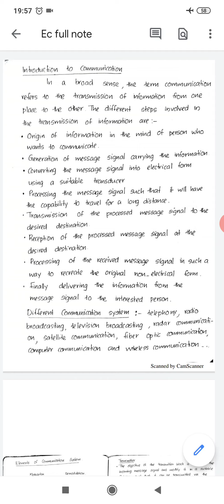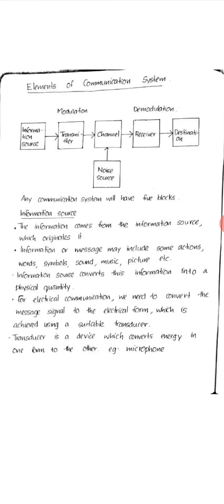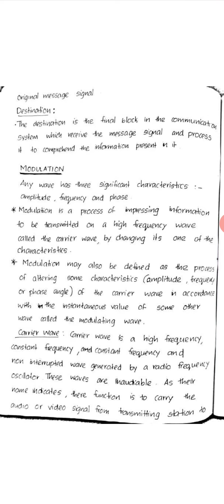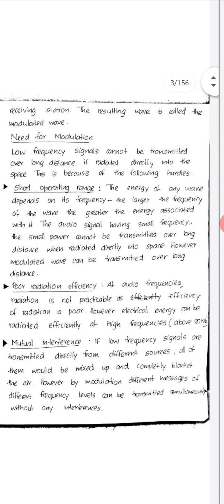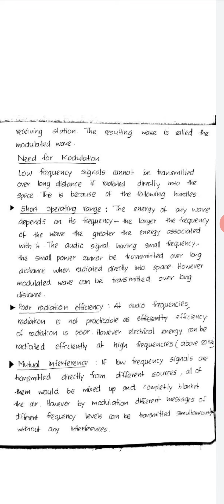ELECTRONIC COMMUNICATION Module 1 Part 1